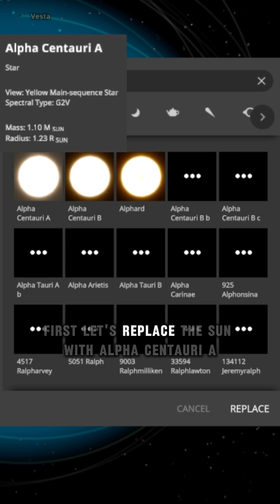What If Alpha Centauri A replaced our Sun, would the Earth still be in the habitable zone?